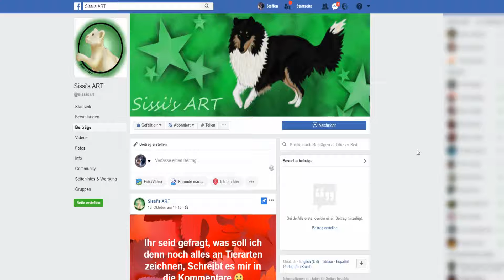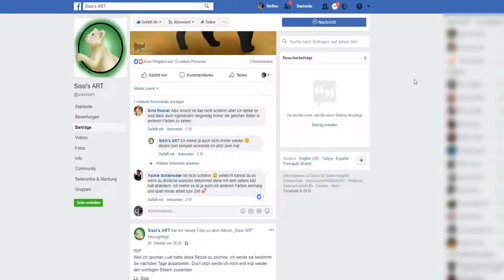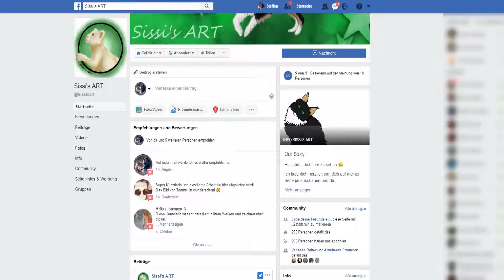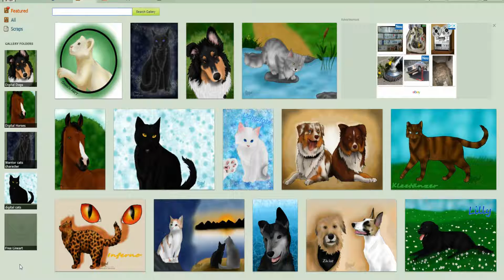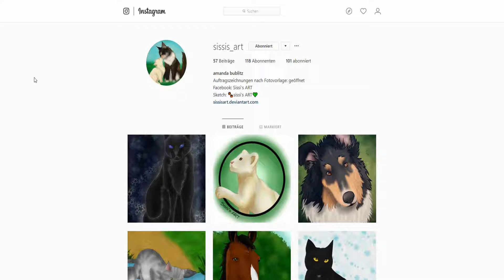Vorstellung einer Grafischen Zeichnerin(Künstlerin) Sissi's ART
Hier ein weiteres Vorstellungs Video
einer Guten Freundin von dir.
Und weill die Zeichnungen die sie
m,acht einfach weiter zu Empfehlen
sind und Sie das echt Super macht
lasst gerne euer Feedback da und
auch gerne eure Meinungen Sie würde
sich denke sehr Darüber Freuen.

Vielen Dank euer Darth Steffen

Hier die Links zu den Seiten